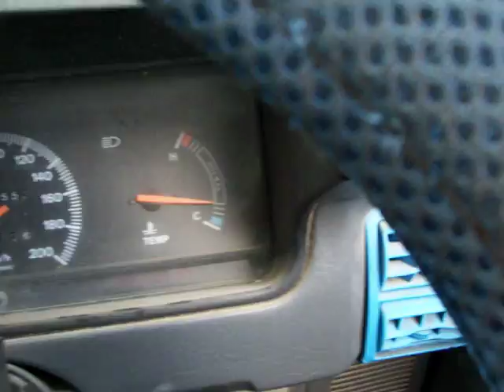crap circle work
me trying to cut a hoop in old 202..need a new motor worked one i thin or just a v8...stupid Pplate laws